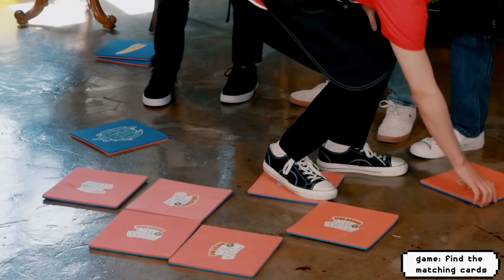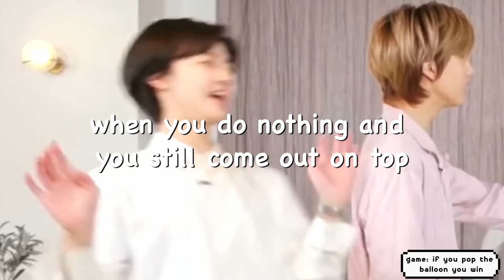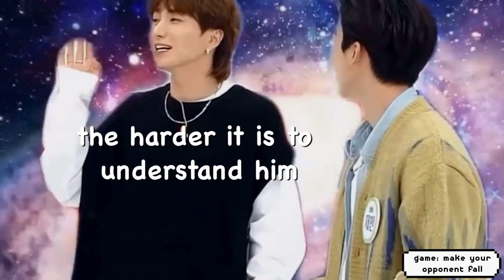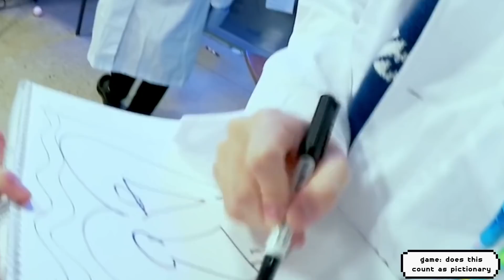Jaemin is the least competitive idol ever (part 2!)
Jaemin said it doesn't matter if I win or loose I'm gonna have fun

[ Videos I used with timestamps ]

0:01 아니 그니까 경찰 누구냐고…👮‍♂️💢 | 🧬드림 연구소🧪 File. 3 | DREAM Mystery Lab
0:07
0:15 그니까 우리가 아까부터 뭐가 문제였냐면｜박지성! 옥상으로 따라와 #2｜Rooftop Fight
0:46 [ENG SUB] NCT DREAM IDOL vs IDOL Eps. 37 FULL
1:20 After_zzZ NCT DREAM
1:44 잡아야지↘️ 못 잡겠지↗️ | Crazy Jalapeños 下
1:54 (극)난 계속 7등 6등 6등 7등이야!!!(대노)💢 | 🍽드슐랭 미식회🍷 #2 | D’chelin Gourmet Party
2:09 아니 그니까 경찰 누구냐고…👮‍♂️💢 | 🧬드림 연구소🧪 File. 3 | DREAM Mystery Lab
2:19 [ENG/INDO SUB] NCT DREAM HELLO FUTURE VLIVE 💚🌈 🌻✨| NCT VLIVE
3:13 오감을 깨우고 네 맘을 깨우는 M.S.G Hot Sauce | Crazy Jalapeños 上
3:35 (극)난 계속 7등 6등 6등 7등이야!!!(대노)💢 | 🍽드슐랭 미식회🍷 #2 | D’chelin Gourmet Party
4:00 '핫' 뜨겁고 '쏘' 뜨거운 '스'포요정 💚칠드림💚의 감옥 탈출기! | NCT DREAM_맛 (Hot Sauce) | 인터뷰감옥 | Prison Interview
4:08 오감을 깨우고 네 맘을 깨우는 M.S.G Hot Sauce | Crazy Jalapeños 上
4:54 NCT DREAM Idol vs Idol EP. 38 (full)
5:30 [# 악동서울_NCT_DREAM] 아 괜히 초대했어↗↗🐬 짱드림의 대환장 젠가 게임🔥 (ENG / 中文 SUB) | TBS eFM
6:01 울다가😢 웃으면🤣 엉덩이🍑에 뿔🦄난다 | 🧬드림 연구소🧪 File. 2 | DREAM Mystery Lab
6:33 [ENG/INDO SUB] NCT DREAM HELLO FUTURE VLIVE 💚🌈 🌻✨| NCT VLIVE
7:27 [나를 구해줘 : SAVE NCT DREAM] 6회 드림 밥선생 편
8:01 We’re the Best Friends | 7llin’ in the DREAM | EP. 2
8:41 (ENG) 7DREAM Talking Segment [FULL] (NCT DREAM COMEBACK SHOW) - 맛 HOT SAUCE | 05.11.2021
9:03 Image
9:04 NCT DREAM '오르골 (Life Is Still Going On)' DREAM-VERSE Bonus Chapter 「Dreaming of The Future」
9:10 (ENG) 7DREAM Talking Segment [FULL] (NCT DREAM COMEBACK SHOW) - 맛 HOT SAUCE | 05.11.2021